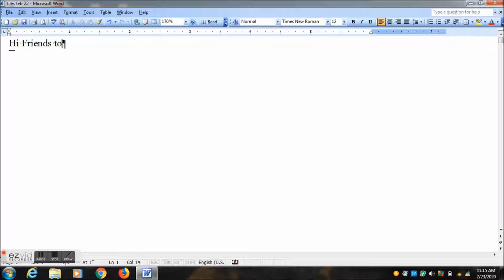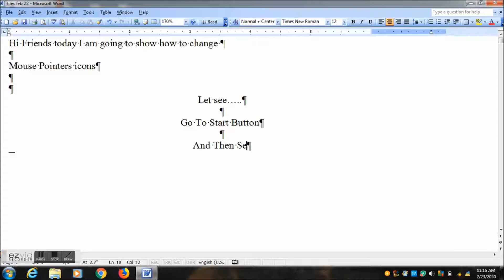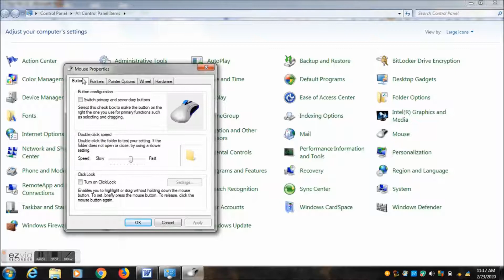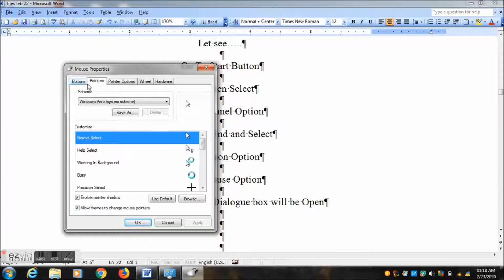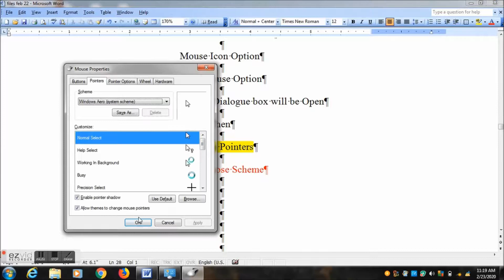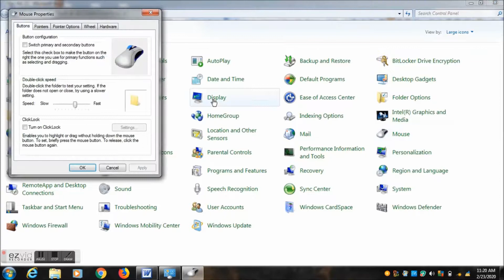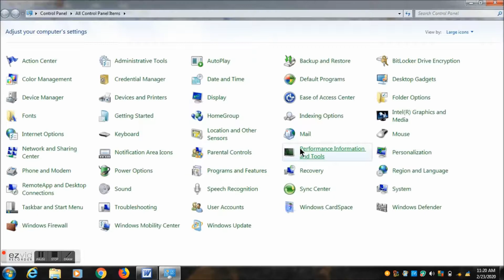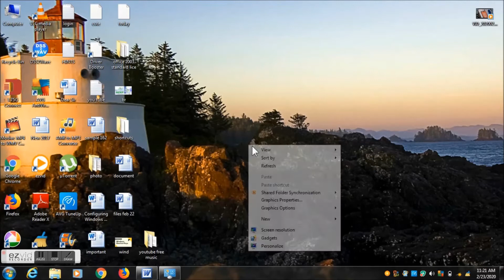How to Change Mouse Pointer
This video was created by change your mouse pointer your wish this is only for learners only expert may already known this way now I share my opinion only